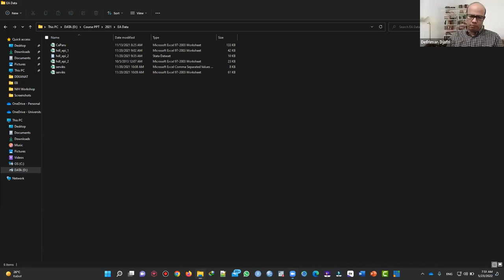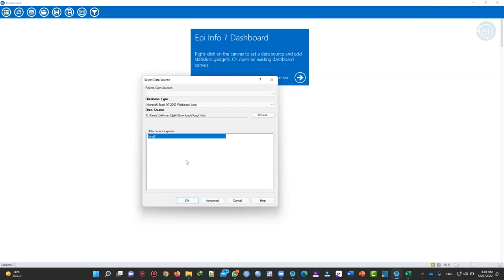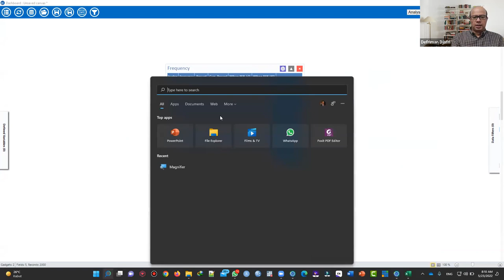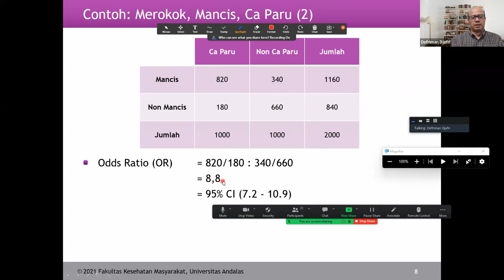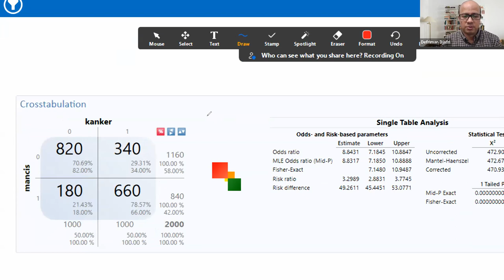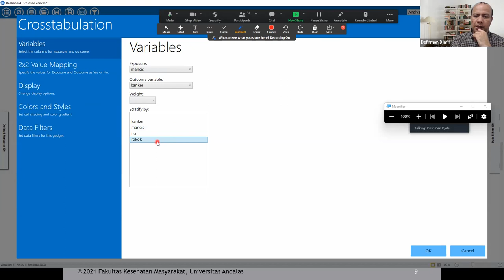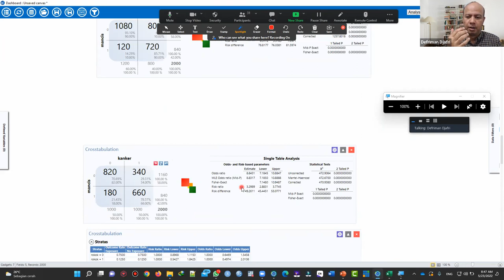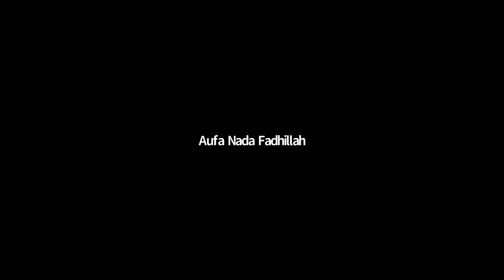Menilai Confounding dengan Menggunakan Epi Info 7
Mahasiswa diharapkan mampu menilai confounding menggunakan aplikasi Epi Info 7